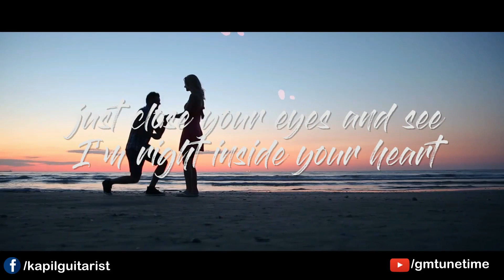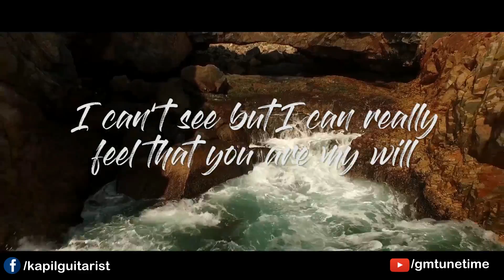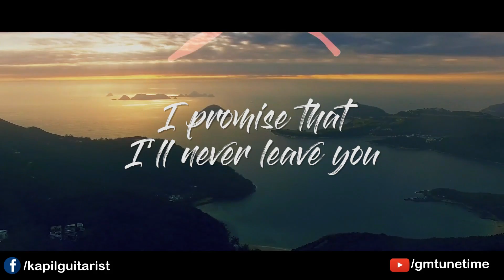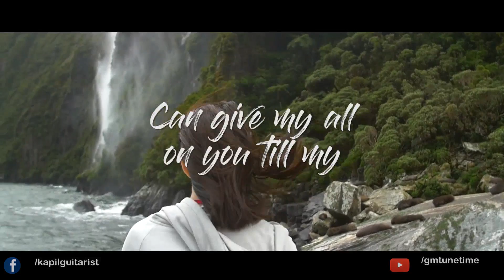Wedding Song Promise - English Love Song by Nitin Singer | Guitar Kapil Srivastava |Guitarmonk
Nitin is a well trained Singer and Pianist based in New Delhi, India. He can sing both Hindi and English Vocals with ease. His Vocal Chords are well tuned to high octave pitches and even sing in falsetto voice..

Promise love song is written & composed by Nitin. The Music & Chord Arrangement is done by Kapil Srivastava. Kapil also performed guitar as the music pieces. Song is arranged in rhythms and mixed by Sawan Dutta.

Other English songs sing by Nitin